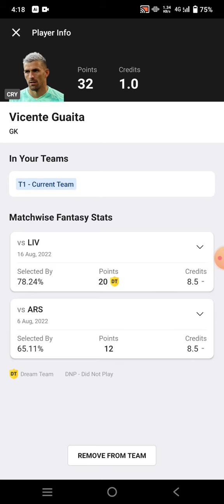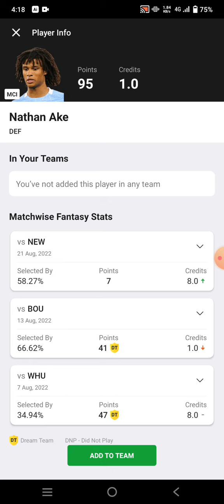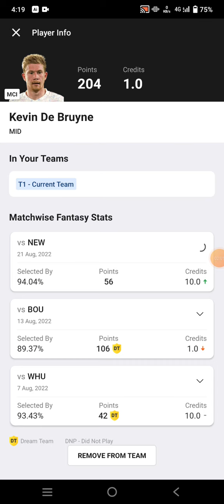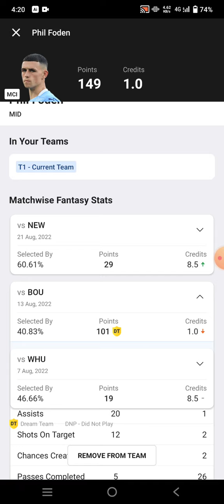MCI vs CRY Football Dream11 Team prediction win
mci vs cry
mci vs cry Dream11
mci vs cry Dream11 prediction
mci vs cry prediction

own risk"

1. This analysis  is based on my

2.Dream11 takes great care to comply with all central and state legislation in India to ensure that  users are fully protected. Every contest on  platform is carefully designed to comply with applicable statutes and regulations in India.

Thanks